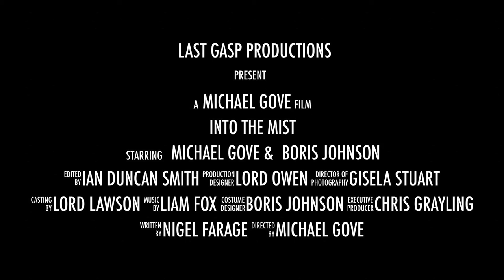Into the mist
A party political forecast by the disenfranchised party.

Are you in or out?

Or shake it all about?

Any resemblance to persons living or dead should be plainly apparent to them and those who know them, especially if the author has been kind enough to have provided their real names. All events described herein may actually happen, though the author has taken certain, very small, liberties with facts and chronology, because that is his right.